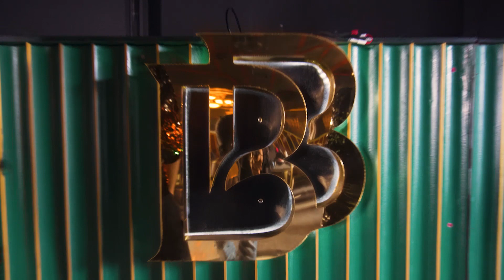Rowdy Baby | Maari 2 | Ajinkyasingh Bansi ft Carol Dias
New dance video on one of the best south indian song and My Favorite  ROWDY BABY Maari 2 movie .
And if your new viewer then check other dance video